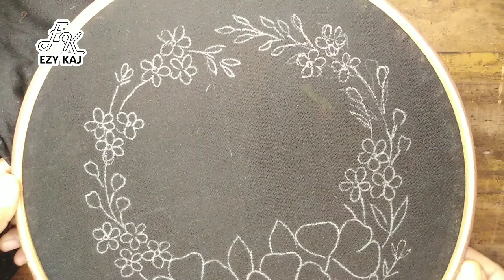Hand Ribbon Embroidery | Cushion Cover Design | EZY KAJ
Hi Everyone, I shared my New Hand Embroidery Design. I will provide you More amazing hand embroidery design. ​Like and share my Videos, And write Your Opinion about My Work  Comment below Follow my social media:- Facebook Instagram: Track: The Perpetual Ticking of Time — Artificial.Music [Audio Library Release] Music provided by Audio Library Plus Watch Free Download / Stream